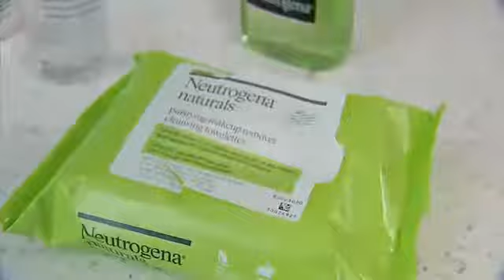Beauty habits that are aging you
When it comes to aging, what are the things we do daily that may be aging us faster? Here are the top five